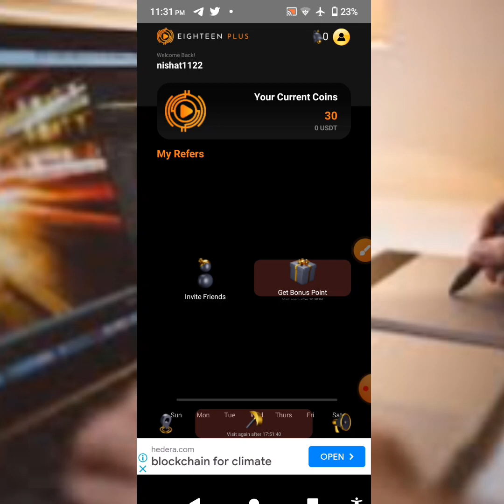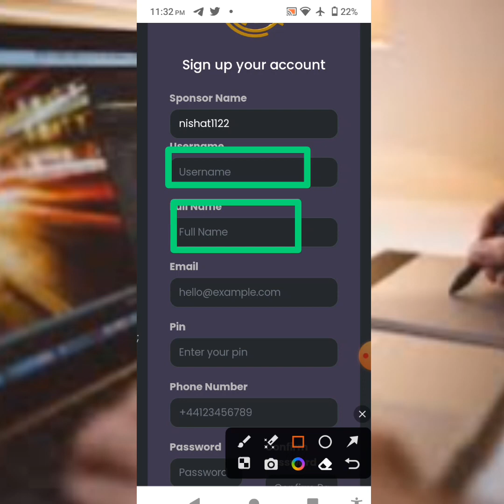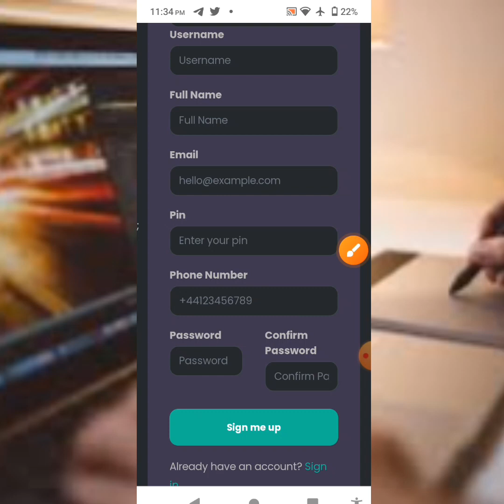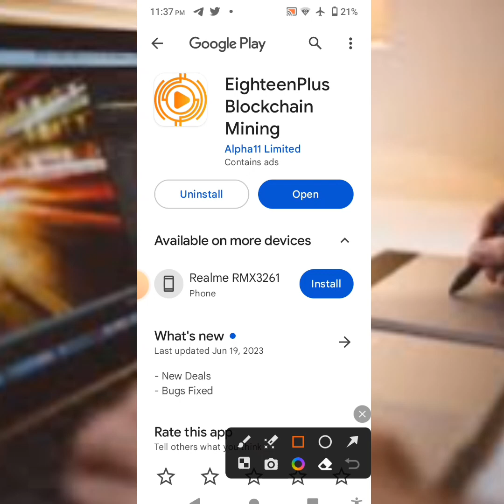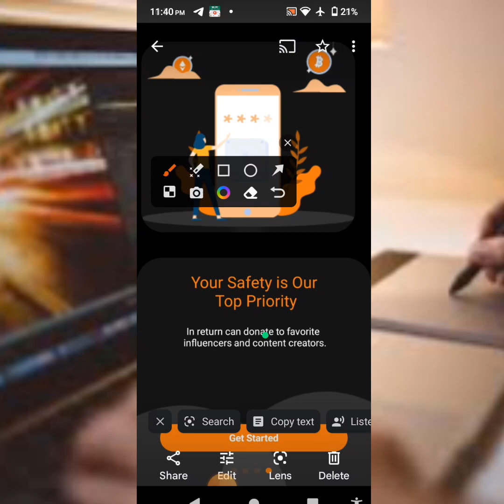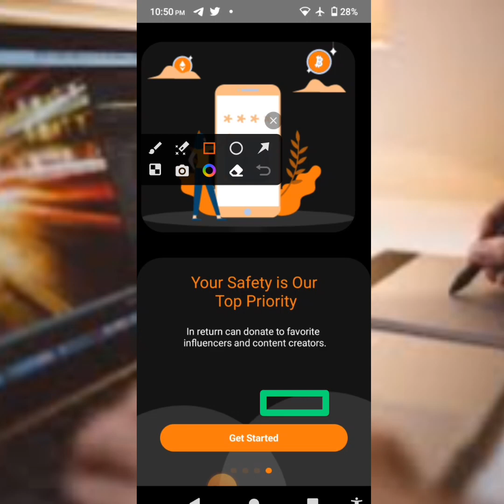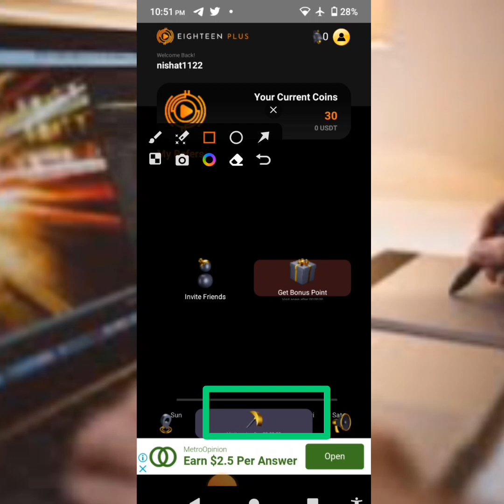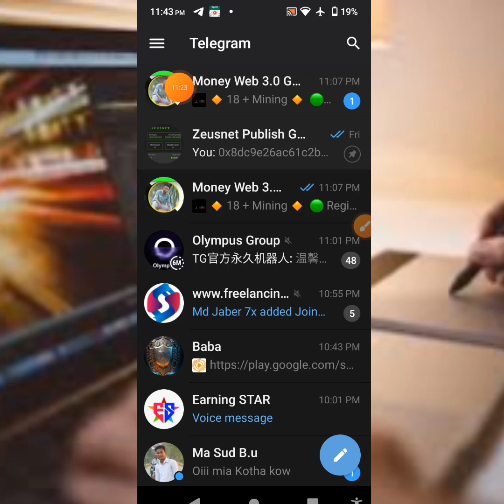Eighteen Plus New Mining | Same Core | Money Web 3.0 | Cypto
🟢 popular mining project

Topics Covre
free money
earn free app
free airdrops
list of free airdrop in trust wallet
free airdrop crypto
free airdrop android

cryptocurrency income free Bangla money web 3.0

new airdrop, Free airdrop on Trust Wallet 2023 Online income bd payment bkash Online income apps in bangladesh 2023 money web 3.0

Instant Withdraw Airdrop 2023 New Wallet Airdrop Today Instant Exchange Airdrop Airdrop Income Bangla money web 3.0

Earning tutorial

Earn money

Exchanger offer

Online income